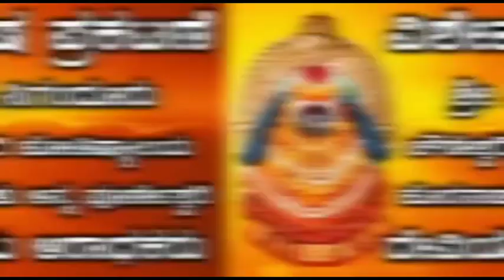ನಾಳೆ ಜನವರಿ 17 ಮಂಗಳವಾರ ಈ 4 ರಾಶಿಯವರಿಗೆ ಬಾರಿ ಅದೃಷ್ಟ ದುಡ್ಡಿನ ಸುರಿಮಳೆ ಸುರಿಯುತ್ತದೆ ಚಾಮುಂಡೇಶ್ವರಿ ಕೃಪೆಯಿಂದ